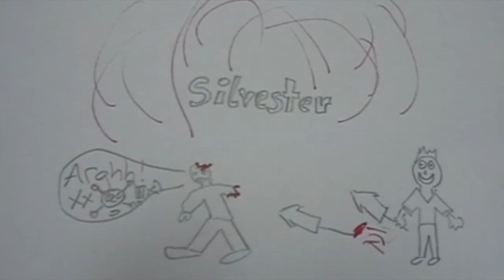016 Ein freundschaftlicher Ratschlag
von Moritz Schuchmann

Beitrag zum Videowettbewerb Verknallt an Silvester 2009.